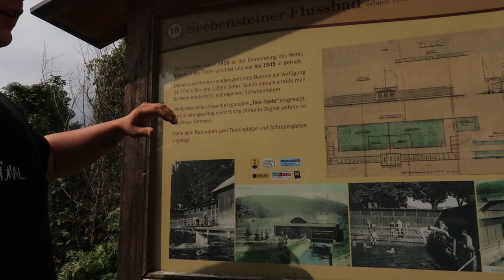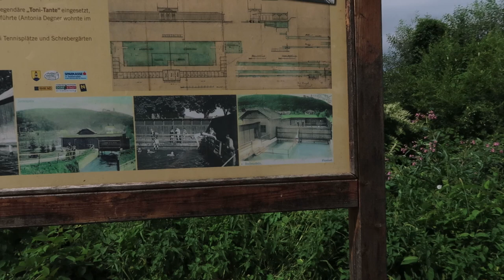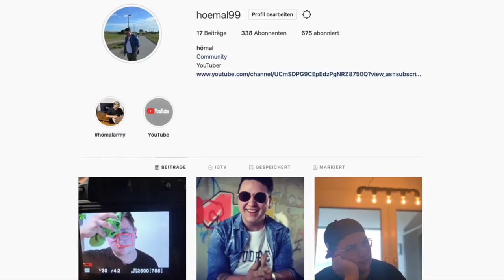HIER HABE ICH 20 JAHRE GELEBT /HÖMAL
HEY LEUTE,

ICH ZEIGE EUCH MEINEN HEIMATORT

ES IST FÜR MICH ETWAS GANZ BESONDERES UND AUCH SEHR EMOTIONALES